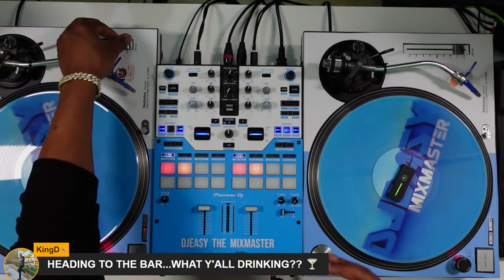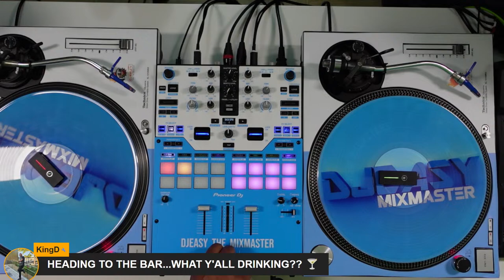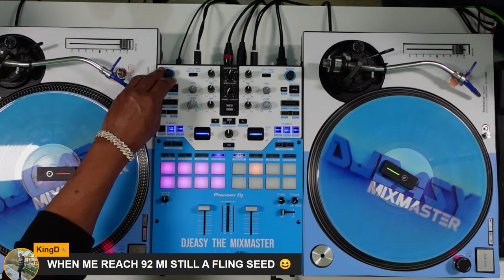FRIDAY WEEKEND KICK OFF JAM LIVESTREAM (SECOND ROUND) JAMMING 80S,90S,DANCEHALL & HIPHOP (22/03/24)